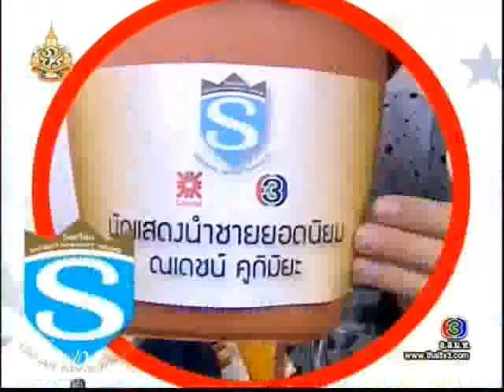Nadech - SeeSan News Entertainment ฝ่ายชาย_SSBT Awards_31.12.11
- นักแสดงนำชายยอดนิยม
- นักแสดงนำชายยอดเยี่ยม